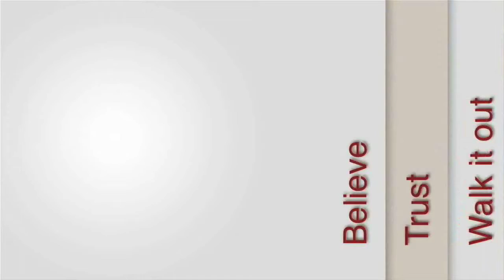Gooddeeds Entrepreneur Mandate Pt 2